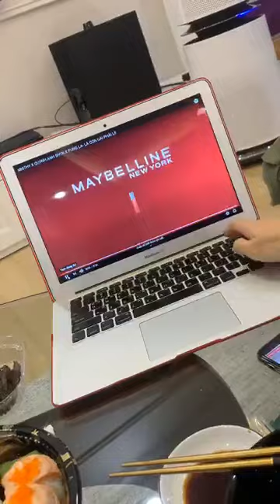Vũ Thanh Quỳnh livestream mukbang và tâm sự ngày 09/07/2020